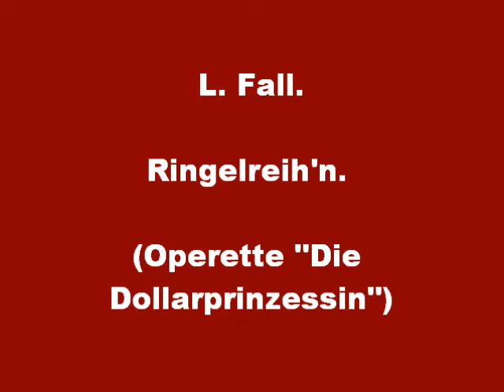Operette: L. Fall und R. Heuberger. Spielen Schüler der Musikschule L'Arrangement.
Bilder/Pictures:
Franz Skarbina, Jean-Louis Forain.